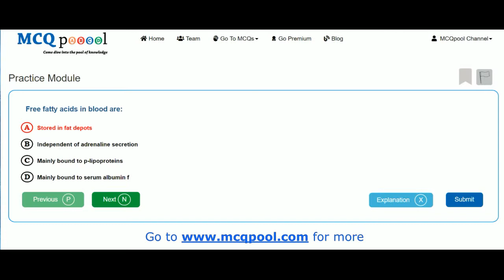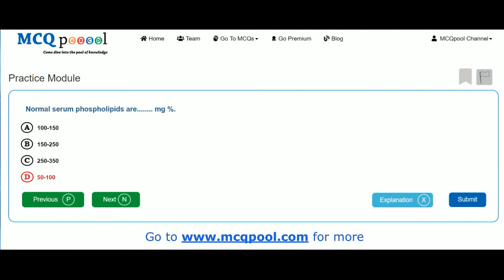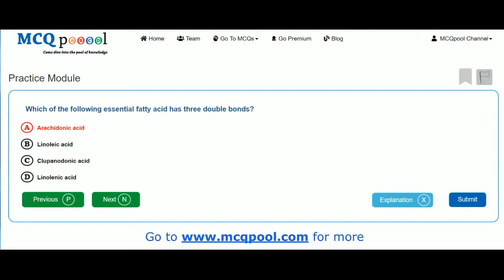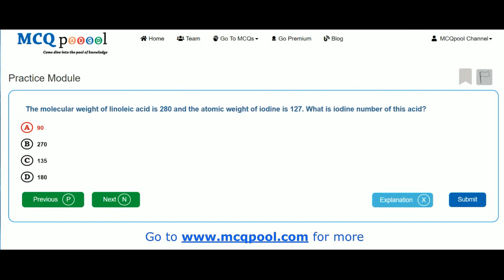Quiz/ MCQs on Biochemistry -Lipids -MCQ Quick Revision Series Free MCQs @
For more details on how to do so, please visit:
Multiple Choice Questions on Biochemistry -Lipids for Medicine, Dentistry, Nursing, Pharmacy and Allied Healthcare professions